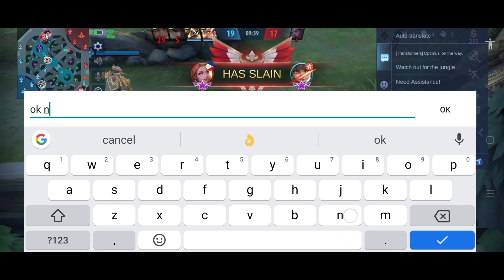Every Yuzhong Ever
Yuzhong. End Gaming . Mobile legend.